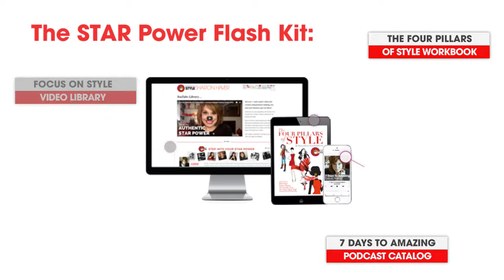Style Advice: How To Fake a Tan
Everything you need to know to pull off the perfect fake tan // Become an Insider + receive your free STAR Power Flash Kit

Keep the summer look going longer!  You don't have to risk sun damage to pull off an amazing tan look. Listen in and take a look at the products and techniques I use to create a glowing fake tan that looks great.

BECOME AN INSIDER, IT’S FREE!
If you love to elevate your life, business, and style with motivational style expert, success strategist, and small business coaching tips become a FocusOnStyle Insider to receive special free goodies , including the STAR Power Flash Kit, that Sharon only shares by email.

SHARON HAVER + FOCUSONSTYLE YOUTUBE CHANNEL HIGHLIGHTS:

❤️ 7DaysToAmazing PODCAST
Each episode of 7 Days to Amazing podcast is a conversation with noted thought leaders, celebrities, motivational mavens, fun fashionistas, marketing masters, and career catalysts you share tips and strategies on how to live your most amazing best life. Interviews are very actionable and designed to not be overwhelming but provide a game plan to kickstart how you show up in the world by learning what it takes to make your life, business and style even more amazing in the next week.

FocusOnStyle Quick Tips Videos are unedited, on-the-go shortcuts to elevate your life, business & style each day with actionable, inspirational and motivational advice.

where Sharon shares the best styling tips and biz + personal brand coaching for small women business owners, fellow entrepreneurs and fashionistas over 45 who appreciate chic style and success.